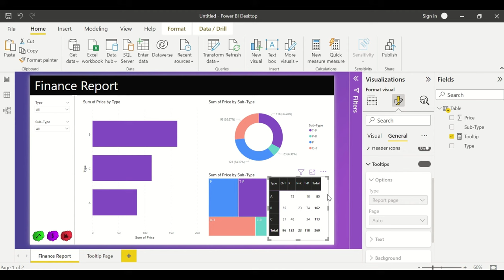Create tooltip for single cells in Power BI table or matrix visual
Use card visuals layered on top of a table or matrix cell as a work-around to having a tooltip over specific cells